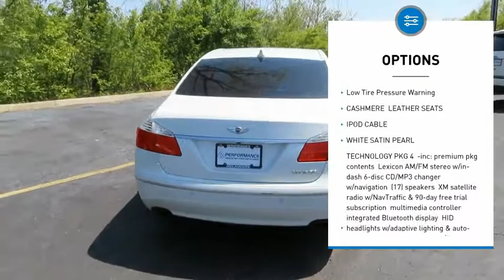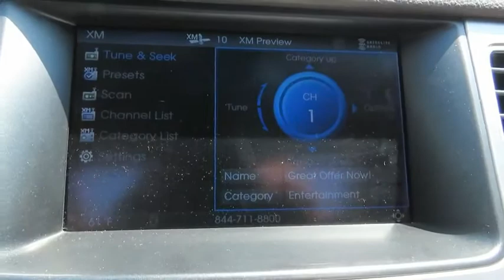2010 Hyundai Genesis Delaware, Powell, Dublin, Marion, Columbus, OH AU073780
White Satin Pearl Used 2010 Hyundai Genesis available in Delaware, Ohio at
2010 HYUNDAI GENESIS Delaware, OH
Stock# AU073780

2815 Stratford Rd.

*DESIRABLE FEATURES:* NAVIGATION, BACKUP CAMERA, HEATED SEATS, COOLED SEATS, BLUETOOTH, LEATHER, BACKUP SENSORS, MOONROOF, REMOTE ENTRY, MULTI-ZONE A/C, FOG LAMPS.

*SERVICE & MAINTENANCE COMPLETED:* Stock# AU073780 FEATURES NO LESS THAN $425 IN PREVENTATIVE MAINTENANCE & SAFETY EQUIPMENT UPGRADES including the following items: Performed A Complete Inside & Out Vehicle Detail, and Performed A Comprehensive 125-point Inspection Along With An Oil & Filter Change, New Wipers & Tire Rotation!

This rear wheel drive 2010 Hyundai Genesis 3.8 features an impressive 6cyl, 3.8l, 290.0hp Engine with a Satin Exterior with a Cashmere Leather Interior. With only 136,591 miles this 2010 Hyundai Genesis is your best buy in Delaware, OH.

*TECHNOLOGY FEATURES:* This 2010 Hyundai Genesis in Delaware,OH Includes: Steering Wheel Audio Controls, Technology Package, Satellite Radio, Keyless Start, Homelink System, Anti Theft System, Auxiliary Audio Input, Garage Door Opener, AM/FM Stereo, MP3 Compatible Radio, Single-Disc CD Player

*STOCK# AU073780 PRICED BELOW MARKET RETAIL VALUE!* Performance Chrysler Jeep Dodge Ram has this 2010 Hyundai Genesis 3.8 ready for a quick sale today. Don't forget Performance Chrysler Jeep Dodge Ram Delaware will buy or trade for your car, truck, SUV, van, motorcycle and/or ATV!

Performance Chrysler Jeep Dodge Ram of Delaware serves Delaware, Westerville & Marion OH. You can also visit us at, 2815 Stratford Rd Delaware OH, 43015 to check it out in person!

*MECHANICAL FEATURES:* Scores 27.0 Highway MPG and 18.0 City MPG!